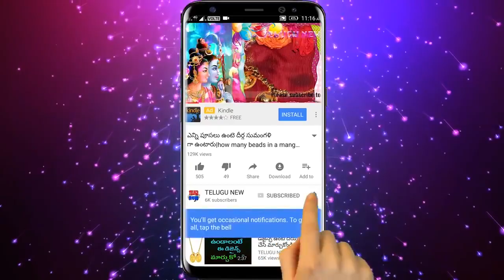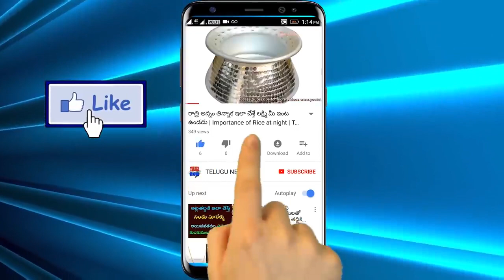ఏం చెయ్యకపోయినా ఉదయం సూర్యుడు రాకముందు లక్ష్మి దేవిని ఈ మూడు పేర్లతో పిలిస్తే డబ్బే